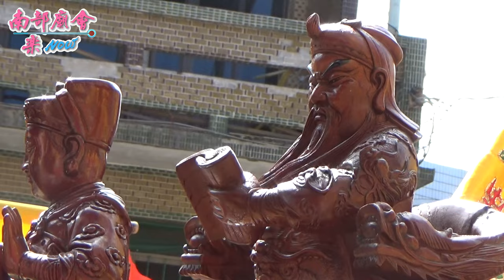6/13（六）【東照山關帝廟聖帝繞境中芸地區，參拜林園靈帝殿 】~東照山關帝廟前往林園鳳芸宮舉行投龍簡祭典活動